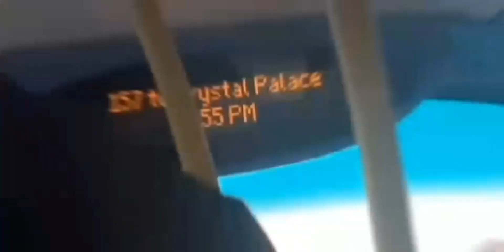(Hoover,Ex SLN) Stagecoach east 36307 LX56 EAC On route 6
shes followed 36323s  path of hoovering

Copyright of Ethan Journeys: If you use my videos without permission i will ask for it to be taken down.